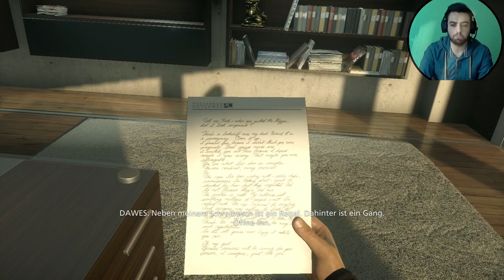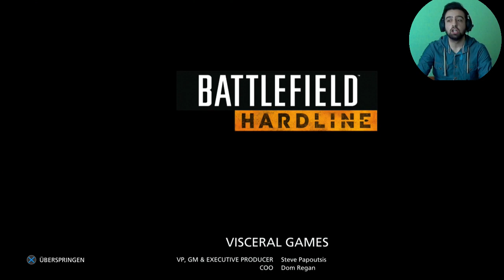Battlefield Hardline Türkçe | Sonunda buldum seni | SON | Ps4 | oynanış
Battlefield Hardline Türkçe | Sonunda buldum seni | SON | Ps4 | oynanış ... Müthis Hikayemizin sonuna geldik Kardeslerim...
“I am a paid endorser of this products”
Vlog Kameram
Dizüstü Bilgisayarim